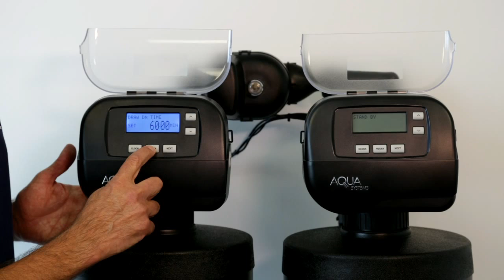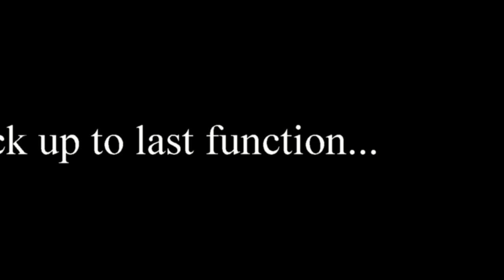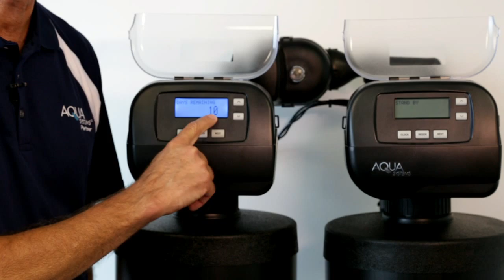AQX, Soft Re-Set, Backing Up, & Unlocking the Board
Provides a brief overview of the new AQX board button combinations to facilitate a Soft Re-Set, or back up to the previous step if you pass the one you are after, and also how to unlock an unresponsive keybaord... commonly known as "Lock Out" which prevents tampering with settings.